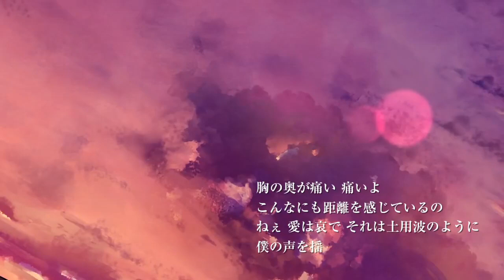【ざくらす】アサガオの散る頃に／東歌【歌ってみた】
2020年『ざくらす 夏終わりの歌みたリレー！』第三弾！！
ぷすさんの「アサガオの散る頃に」を歌ってみました！ by ざくらす

Mix.Mst. あいり 様
Twitter ID⇒@usagimimi_oO

Vo. 東歌【ざくらす】